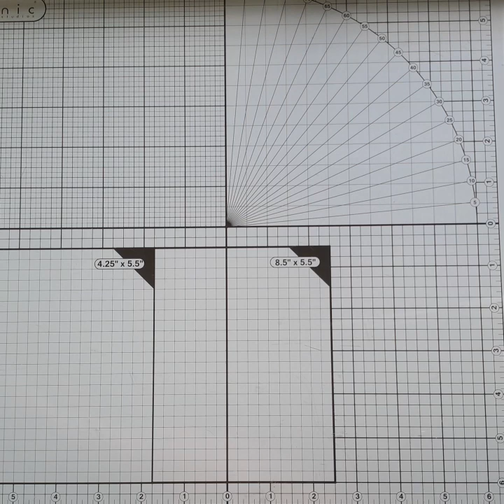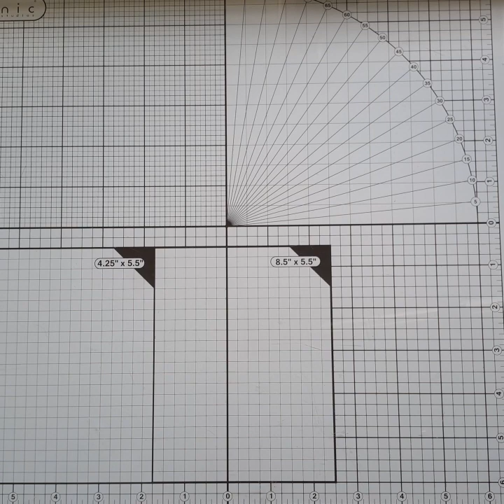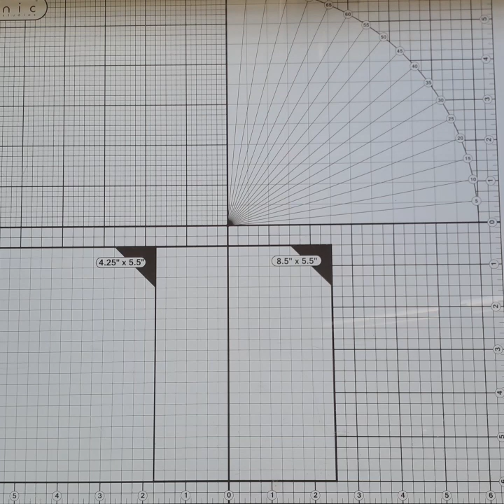bal échange de mars merci @GiseGdg 🥰